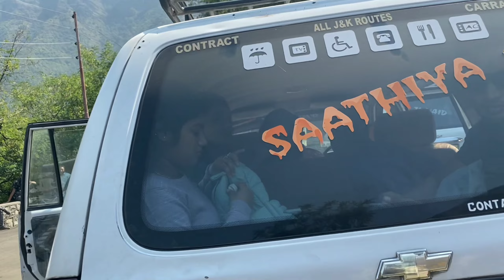Hazratbal Masjid - নামটাই যথেষ্ট 🌝।। Chashma Shahi Garden । Pari Mahal । Srinagar, Kashmir/ Md Asif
Day 2 at Srinagar city 🏙️

(New hoye thakle janiye di ami eschilam Srinagar city te)
 Srinagar - Pari Mahal - Chashma Shahi Garden - Hazratbal Masjid..

Vlog kemon lagche obviously comment section a janao.
please sobai ektu share koro, support dekhao .